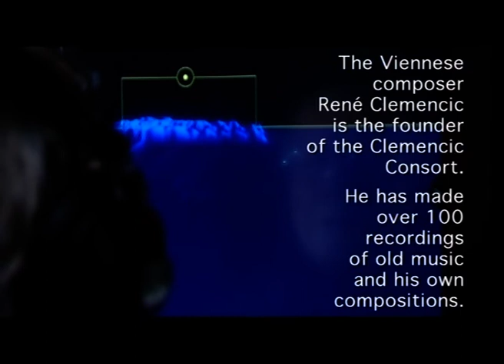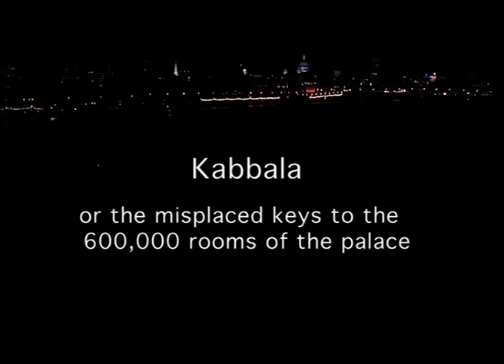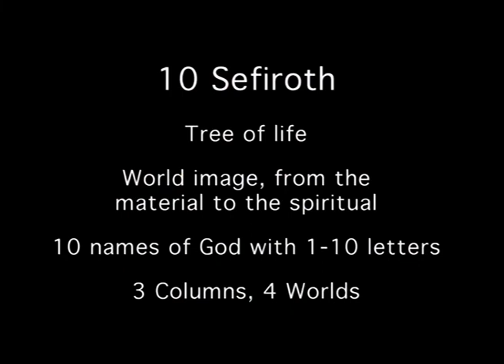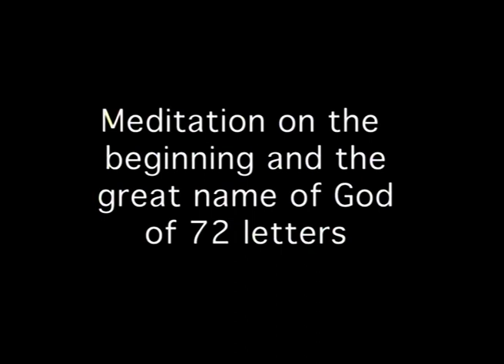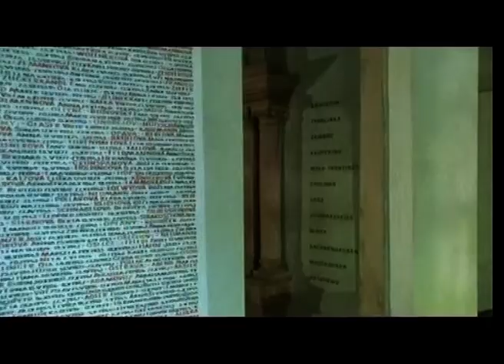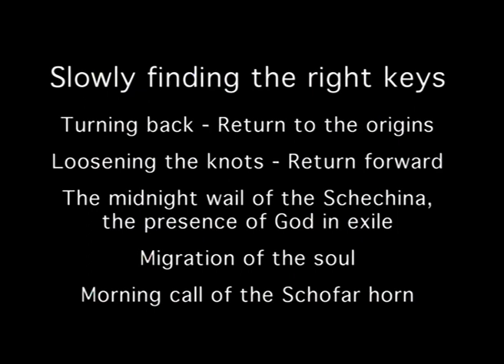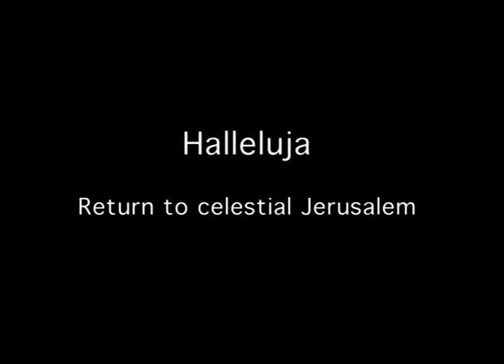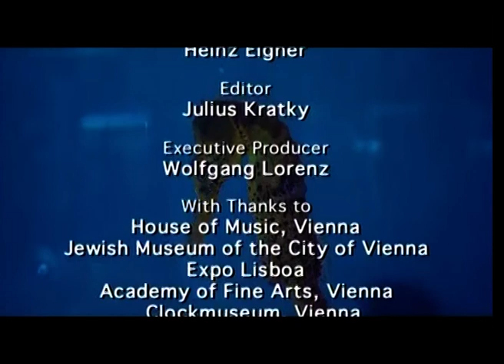The Kabbala Oratorio (ORF - Bayern Alpha) (2002) - Frederick Baker - René Clemencic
The Kabbala Oratorio (ORF - Bayern Alpha) (2002)
Ein Film von Frederick Baker über das Oratorium KABBALA von René Clemencic